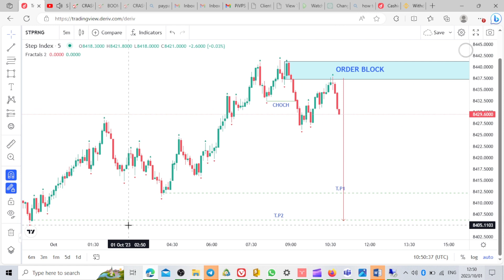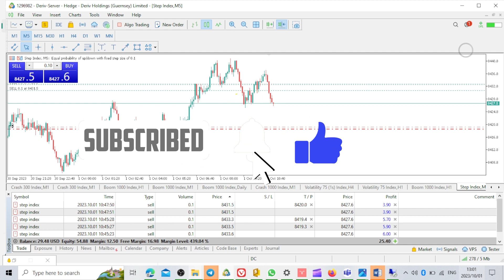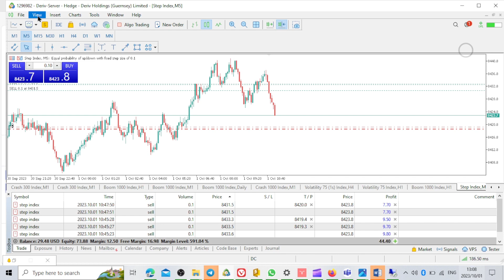STEP INDEX BEST STRATEGY, LIVE TRADING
In this comprehensive video, we break down the concept of smart money and demonstrate how to apply it effectively to Step Index trading. Discover key insights, tips, and techniques that can give you a competitive edge in the financial markets.

Video Creation Made EASY
Automatically create short, highly-sharable branded videos from your long form content. Quick, easy & cost-effective. No technical skills or software download required. click the link below and start making video the easy way